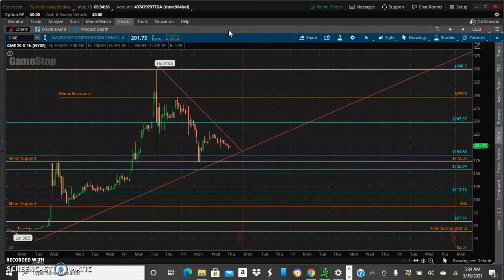GameStop Chart Analysis update